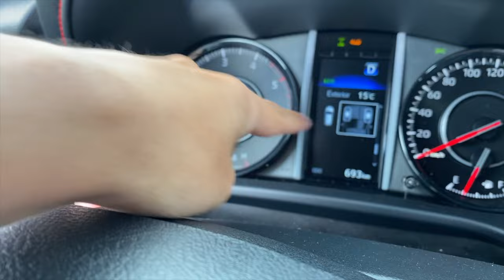¿Merece el apellido GAZOO RACING Sport? | Toyota Fortuner GR S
Nuevos amigos para PitStop y un Gazoo Racing (Sport) para el canal